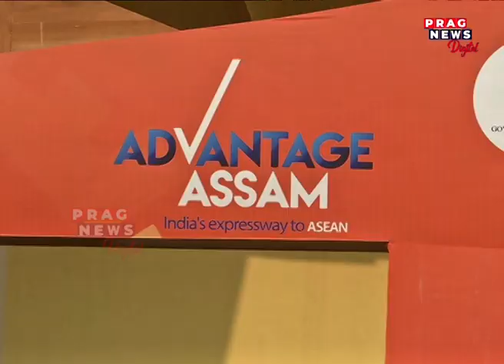Several state industries shut down in Assam